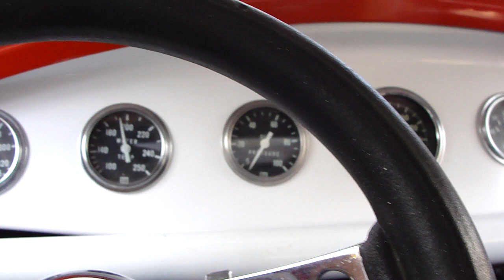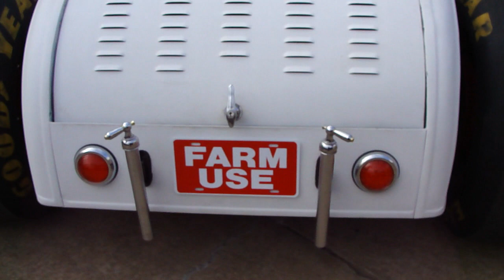CoupeZilla first video 454 871 Blower 2-Carbs Open headers- 2012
First video of CoupeZilla running with Blower 2-4's, 750 in. lift roller cam, 6.07 rear gear, Quick Change rear, Corvette 4-link, 400 reverse -manual valve body trans, 4000 stall converter, 5 in. chopped top, 6 in. dropped axle.